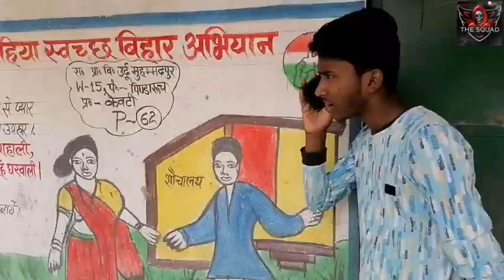3 Dost Ki Kahani | Three Friends Emotional Story | Squad Team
3 Dost Ki Kahani | Three Friends Emotional Story | Squad Team

Actor - Altaf Hussain, Zaif Zeya, Saif Ansari, Kaif Zeya

Ye aap ko dekhne ke baad kaisi lagi
Comment me jarror bataye Please.

Ye story full emotional story hai.

Thanks 🙂.